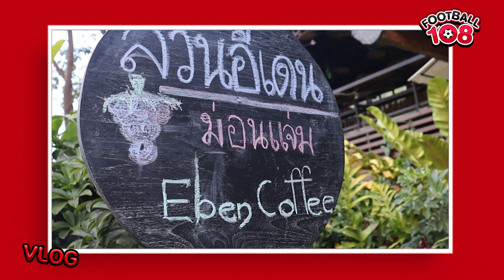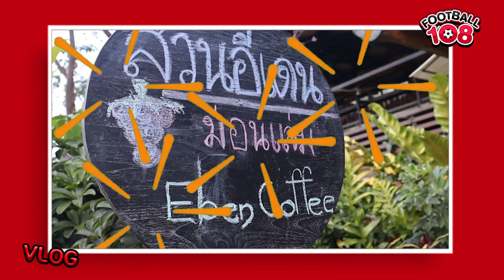บุกสวนอีเดน คริสต์ เอฟซี ถิ่นของ 'อานนท์ อมรเลิศศักดิ์' สวรรค์และโอกาสสำหรับคนรักฟุตบอล